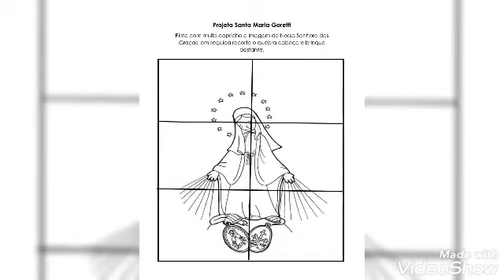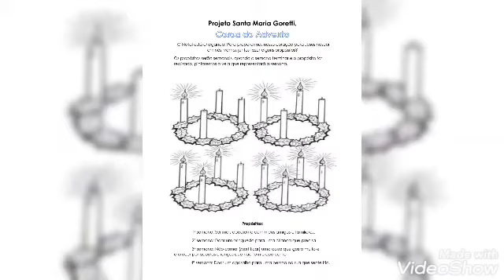PROJETO SANTA MARIA GORETTI - NOSSA SENHORA DAS GRAÇAS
PARA IMPRIMIR A ATIVIDADE:
O Projeto Santa Maria Goretti é uma inspiração do Espírito Santo à Comunidade Mater Dolorosa de Jerusalém para evangelizar as crianças.
O Projeto atua simultaneamente com os retiros da Comunidade onde pais e filhos têm o mesmo retiro em linguagem própria e cuja finalidade é levar a família a uma vivência frutuosa.
Em nossos retiros, utilizamos meios lúdicos e dinâmicos para alcançar a cada criança em sua faixa etária.
E também a cada retiro,  a intercessão da Comunidade faz oração por todas as crianças.
Santa Maria Goretti, rogai por nós.

"Jesus disse: Deixai vir a mim as criancinhas e não as impeçais, porque o Reino de Deus é daqueles que se parecem com elas". (Lc 18,16)